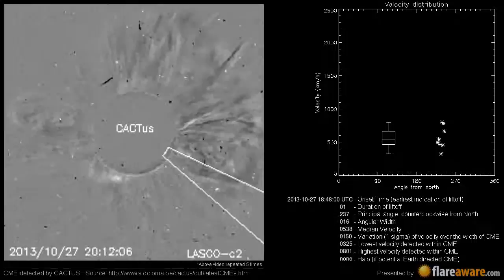A Non Earth directed CME at 2013-10-27 18:48:00 UTC